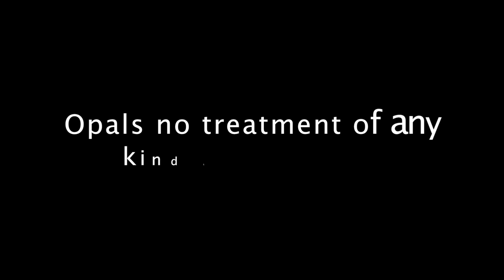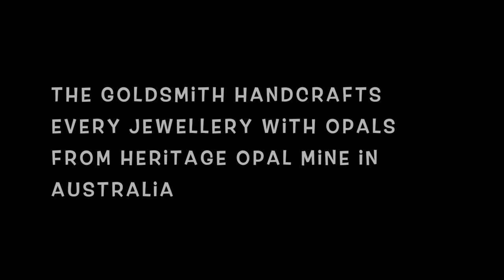Opal Diamond Rings.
Handcrafted Goldsmith Opal Diamond Rings.